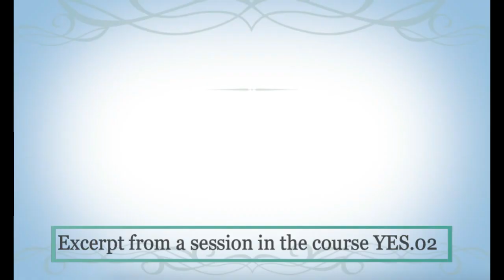Is Vitamin C an immunity booster? | YES Q&A